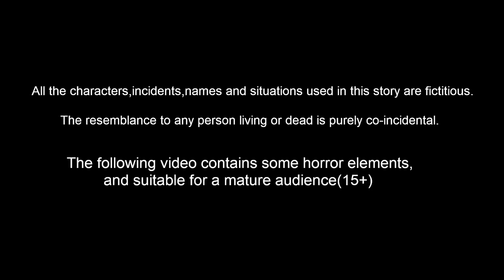জাদুকরী রাক্ষসের হাতে একটি শিশু | Bengali Moral Stories | Bangla Golpo | Rupkothar Golpo | Cartoon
জাদুকরী রাক্ষসের হাতে একটি শিশু  | Bangla Stories | Bangla Golpo | Thakurmar Jhuli | Bengali Moral Stories | Rupkothar Golpo | Bangla Cartoon | Bengali Stories | Bangla Notok